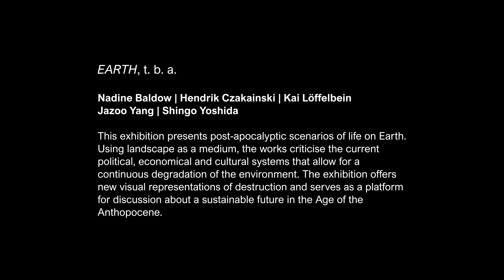Exhibition 'EARTH, t. b. a.' Berlin | Curator's Tour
EARTH, t. b. a.
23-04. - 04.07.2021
Curated by Vanessa Souli

Participating artists:
Nadine Baldow (Installation / Sculpture)
Hendrik Czakainski (Installation / Sculpture)
Kai Löffelbein (Installation / Photography)
Jazoo Yang (Installation / Sculpture)
Shingo Yoshida (Video / Photography)

Haus am Lützowplatz Studio Galerie, Berlin

The exhibition EARTH, t. b. a. is to be understood as part of the Anthropocene exhibition series, conceived by curator Vanessa Souli, which explores the broader relationship of humans to their immediate, as well as global, natural and social environment. An unofficial term used to describe the current period in Earth’s history when human actions have a visible impact on the regulation of climate and the balance of ecosystems, the Anthropocene is an increasingly important concept that encompasses all aspects of human activity on Earth.

The project presents a series of scenarios of future life on Earth that oscillate between imagination and documentation. The selected works, which are mainly site-specific installations, are imaginary investigations of post-apocalyptic rural and urban landscapes as a result of human influence on nature and architecture. As the main research focus of the respective artists, these questions open the dialogue through different interpretations of the motif of the landscape.

The concept aims to propose both a poetic and documentary narrative that emerges from different perspectives of the artistic imagination. Crises, like ours nowadays, show how fragile our realities can be and are therefore good opportunities to raise awareness for new, sustainable ideas. The planned exhibition, therefore, offers new visual representations of destruction and functions as a platform for the discussion of a sustainable future.